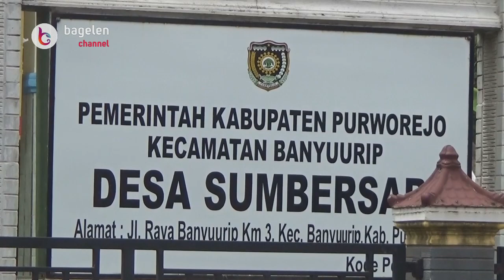Pasar Kreatif Monggo Mampir Sumbersari Akan Segera Dilaunching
Banyuurip | bagelenchannel.com - Satu lagi pusat destinasi wisata kuliner akan muncul di wilayah Kabupaten Purworejo, Jawa Tengah. Destinasi tersebut diberi nama Pasar Kreatif Monggo Mampir, yang terletak di areal persawahan dekat Perumahan Pagak Indah, masuk Desa Sumbersari, Kecamatan Banyuurip, Kabupaten Purworejo.